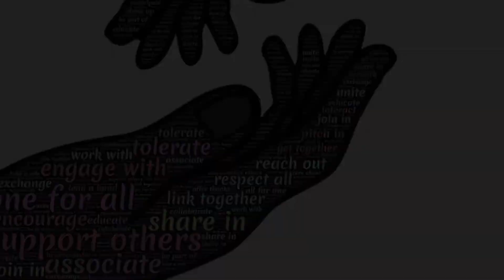Dating While Christian 24 Sept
Dating Marriage and Sex!  Are you doing it God's way or the World's way?  Join us in an entertaining, enlightening and educational conversation that will inspire and encourage you.  You are in the Right Place with Dani-Direct Unfiltered!!!